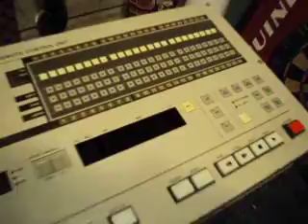Tascam 24 Track Reel to Reel Tape Machine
Vintage electronic recording studio hardware.